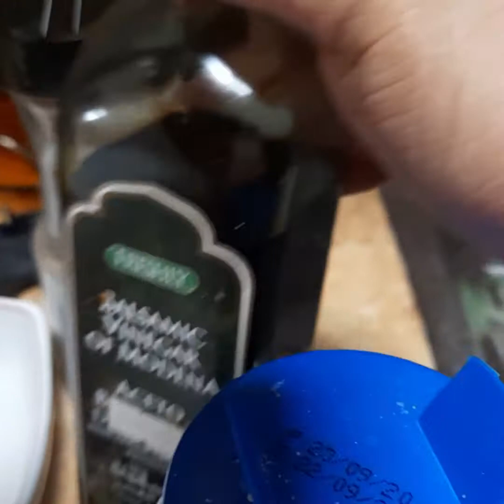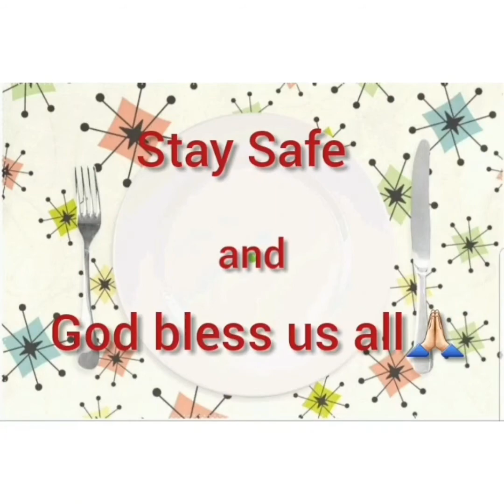Jarjeer with Beetroot Salad/Aravic Salad/Ofw_Ksa/Eliza Almanza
music cridet by the owner
Artist: LiQywd